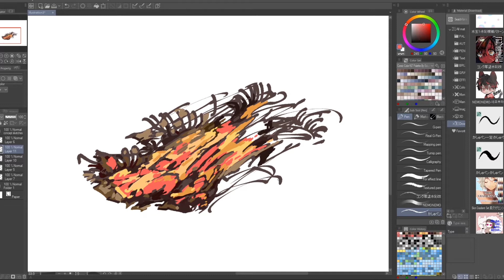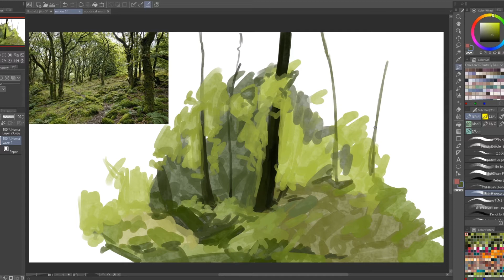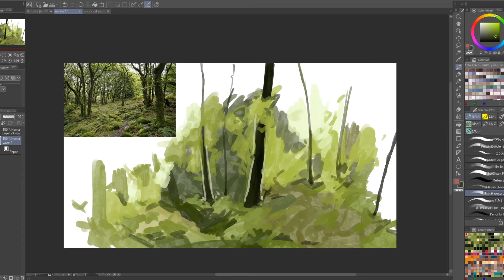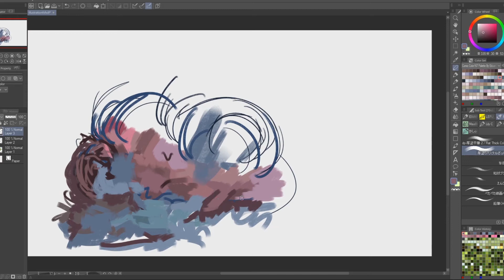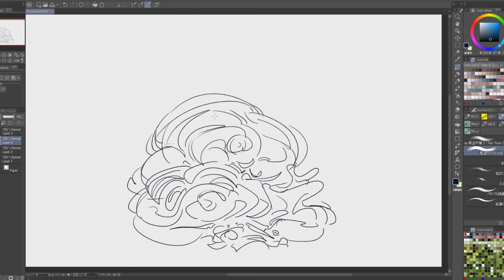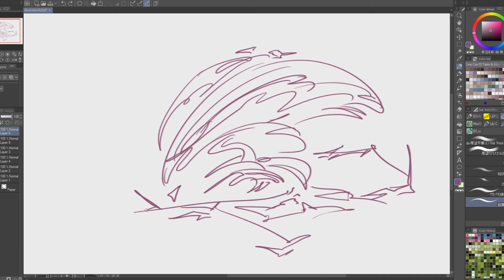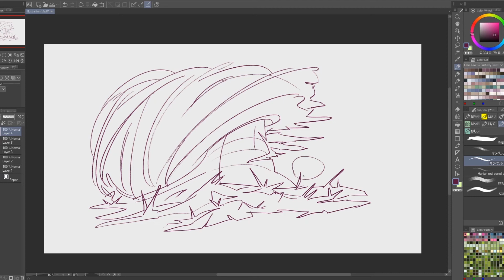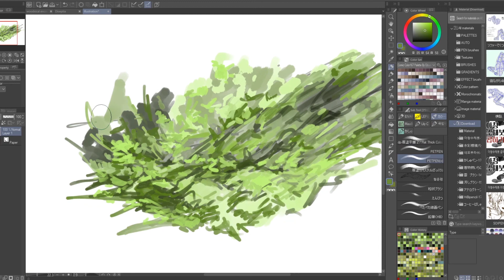Clip Studio Paint ◆ CSP ◆ Free Brush Previews ►4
Links where you can download free Clip Studio Paint brushes:

0:04

0:55

6:41

7:35

8:42

9:06

🌧 Links to discord groups I run:🌧

► CreArts is a NEW design community for creatives and should be a contact point for professional 2D/3D artists or prospective professionals. Our services are offered in English. As a community, we offer you the opportunity to exchange ideas with other designers, present your portfolio or publish your work here. Furthermore, we're building a wiki about art and design.